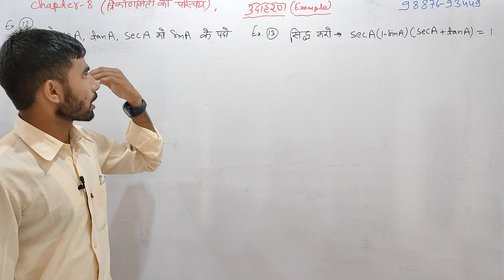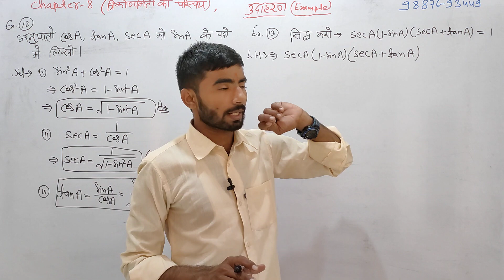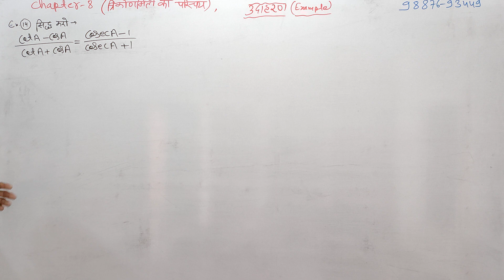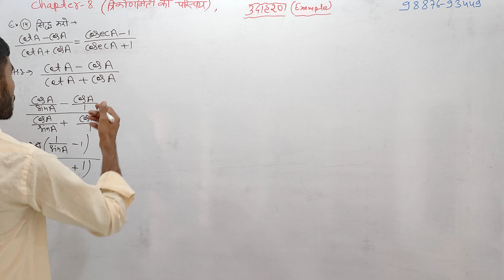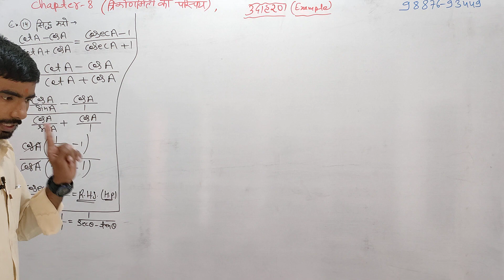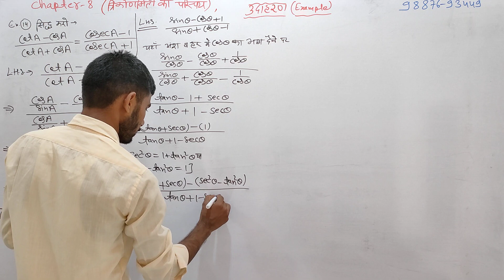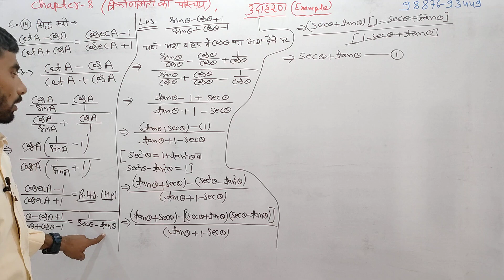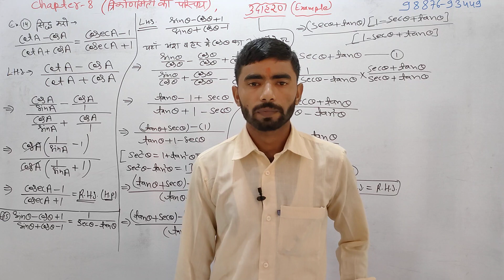10th class NCERT Maths Chapter - 8 Trigonometry example solution | प्रश्नावली - 8 त्रिकोणमिति Part-3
10th class NCERT Maths Chapter - 8 Trigonometry example solution | प्रश्नावली - 8 त्रिकोणमिति Part-3

                              इस वीडियो में कक्षा - 10 का गणित विषय का अध्याय 8 त्रिकोणमिति का परिचय करवाया गया है। इस वीडियो में प्रश्नावली 8 के प्रत्येक उदाहरण को सरल तरीके से समझाने का प्रयास किया गया है। इस वीडियो में प्रश्नावली - 8 त्रिकोणमिति का परिचय के 12 से 14 तक के उदाहरण को हल करवाया गया है। इस वीडियो में प्रत्येक प्रश्न को आसान तरीके से समझाया गया है ताकि प्रत्येक विद्यार्थी को सुस्पष्ट तरीके से समझ में आ जाए इस वीडियो में गणित विषय रोशन सर के द्वारा करवाया जा रहा है।

Introduction to Trigonometry  10th class maths

Class 10th maths introduction to Trigonometry Solution in hindi

10th maths introduction to Trigonometry solved in hindi

Maths introduction to Trigonometry questions solve for chapter 8

NCERT Maths chapter 8 solve in Hindi

10th class NCERT Maths solution in hindi

10th class maths all chapters solutions in hindi

Chapter 8 maths questions solved for 10th class RBSE board

RBSE board 10th class maths

Ajmer board 10th class maths solutions in short tricks

RBSE 10th class maths solutions in hindi

10th class maths chapter 8 introduction to Trigonometry

3) Instagram channel -- I'm on Instagram as @innovation_wifi_study. Install the app to follow my photos and videos.